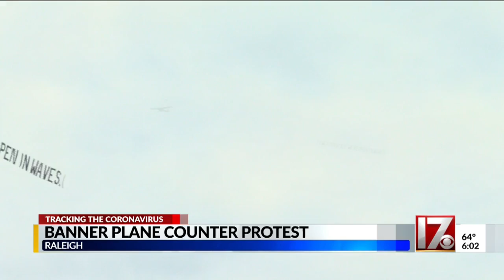Banner plane counters message of ReOpen NC group in Raleigh